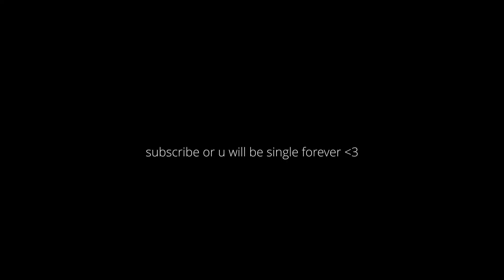baarishein - anuv jain (female cover but its actually raining) // aaliya ilyasi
this one hits right where it hurts ❤ :'(